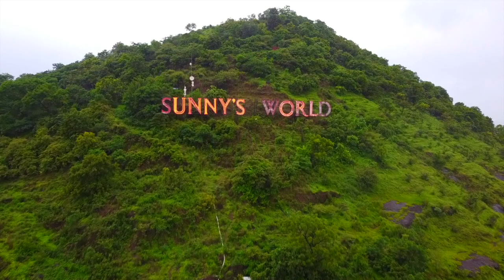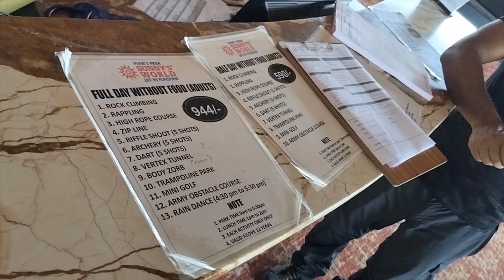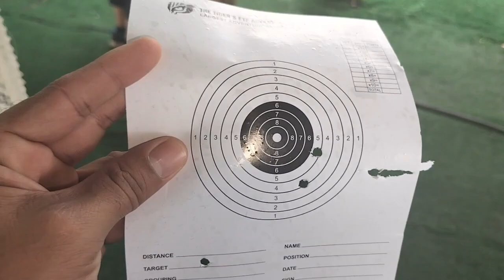Sunny's World || Hilltop resort || Best Adventure Resort || Romantic Resort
Sunny's World Pune
4 years OLD Sunny's World video

You can follow me on :
Facebook Page – “Ramble With AKC “

Check my Playlist as per your interest